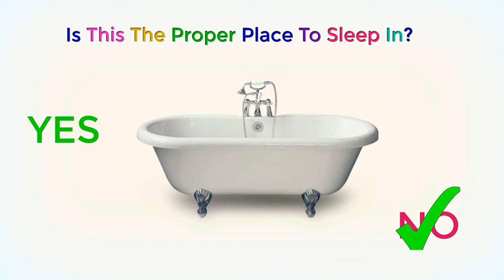Let's Play A Game Choose Unicorn Guy's Pajamas Sets And Tuck Him In The Right Bed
Welcome To My Little Antics/Bienvenido A My Little Antics
Variety Videos That You Will Enjoy.
Videos De Variedades Que Usted Disfrutará.
In This Video Unicorn Guy,Need Your Help
To Choose The Right Pajamas Set. Choose From
A Tub Or A Comfy Bed To Go To Sleep In.
Watch Until The End For A Bed Time Magical Surprise.
This Is A Made- Up Skit.That We Created.

 Song : City Night Lights
 Artist : Bad Snacks
 Genre : Dance & Electronic|Funky

 Song:   Toy Piano
 Artist: Wayne Jones
 Genre: Children's | Happy

We are extremely lucky to film in these locations due to our connections with various store owners, managers, etc.
Those included in the film are asked if they wish to participate, otherwise, they are under any circumstance,
NOT included in the edited cut. No minor is to be recorded in ANY of our recording sessions.

political parties, or religious denominations.